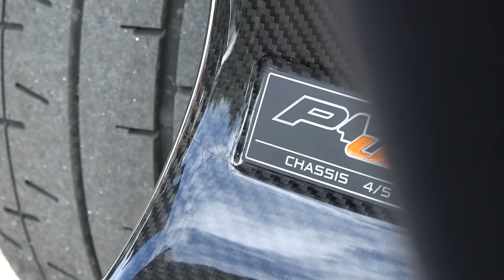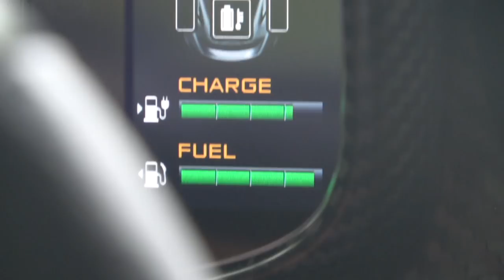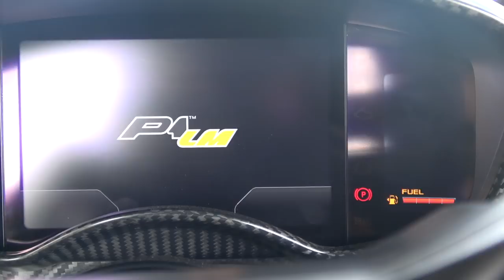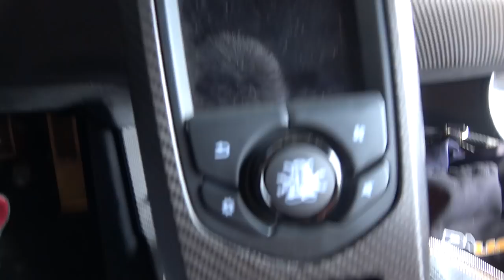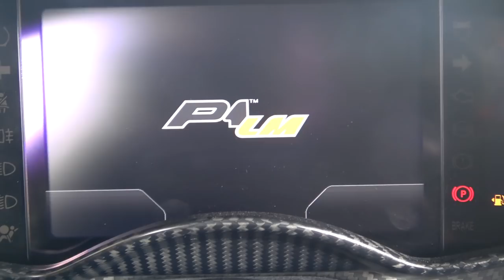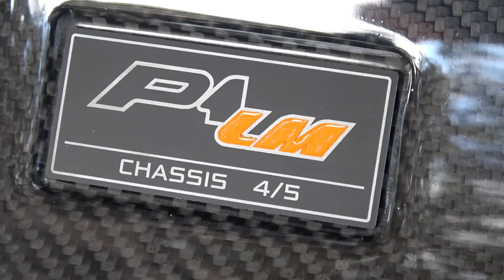McLaren P1LM Exclusive First Drive & Full Tour | MrJWW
Some days are simply better than others but this day goes down as one of my top 5 since i have been alive! Not only do i get to share the experience of driving one of only 5 McLaren P1LM's but i'm sandwhiched between multiple McLaren F1's while i'm at it!

Massive thanks to McLaren F1 Owners Club for arranging such a special event - please visit their website and instagram pages here: